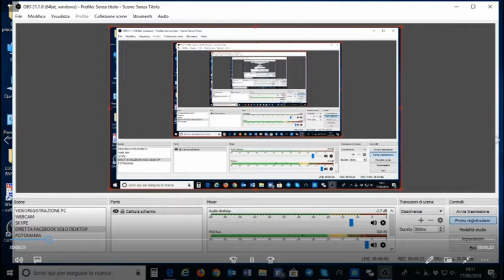FIBRA TIM A PAGANICO